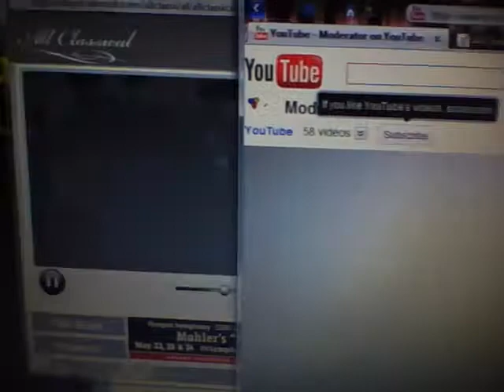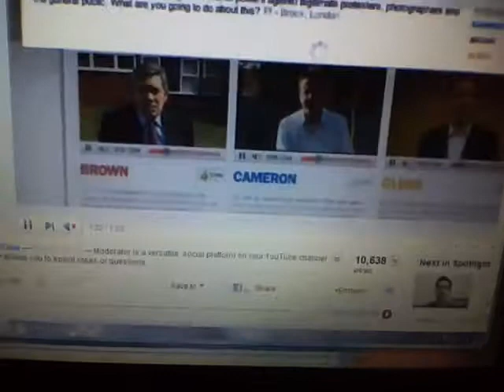Clear Wireless Broadband Internet in Happy Valley OR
Here is Clear wireless performing during a rain storm/cloudy day.

I'm streaming an episode of 24, a YouTube video, All Classical 89.9 radio stream, and updated Microsoft Security Essentials, simultaneously.

The videos stop streaming when trying to maximize to full screen, but that may not be too bad for most people. (it could also be the weather).

You'll see the modem, M Series, has five bars.

My location is Happy Valley Oregon, and I'm on the $40/month "WiMax Pick 1 Home Internet, Unlimited 1.0M, 2 email" plan. Plus I lease the modem based on the sales rep's suggestion.

The sales rep stated Clear rolls out new modems every year, and customers who lease can swap the old modems for the new modems free of charge (I have not verified this, since I've only had the modem a month).

I don't game much, but I've had no issues when playing Battlefield 2: Bad Company on PS3, or NBA Live 2K10 on Xbox360.

This was shot with an iPod Nano 5g.